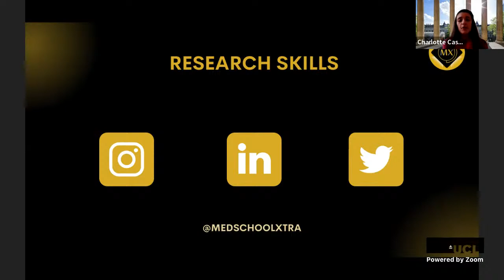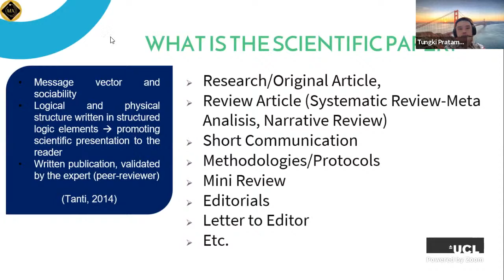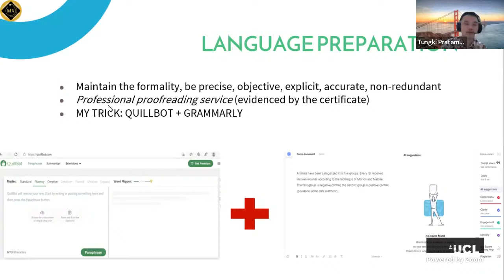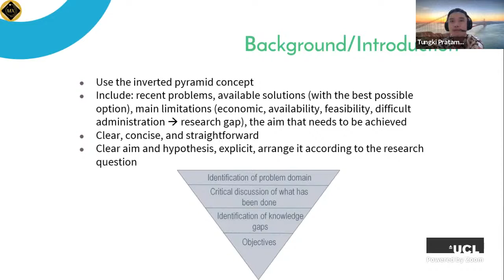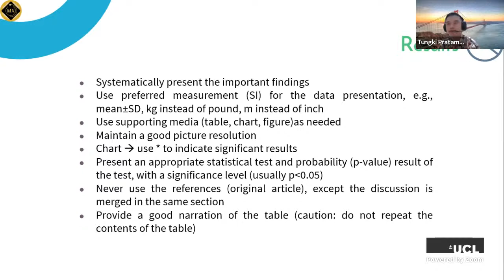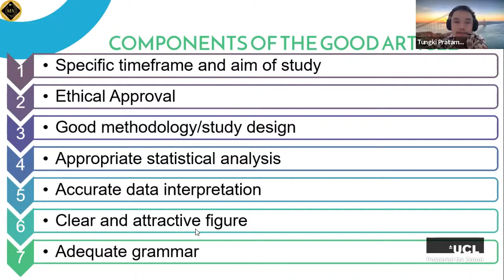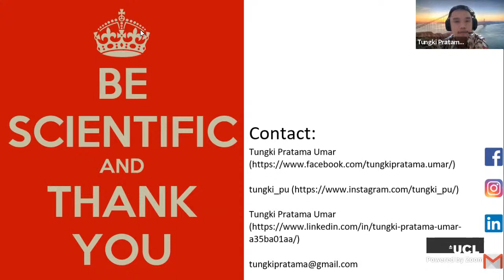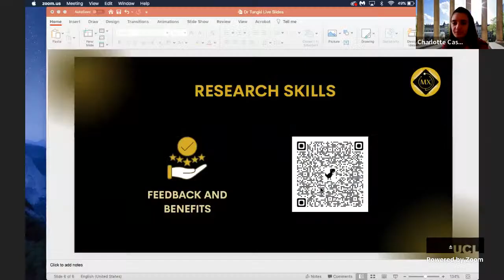Research Skills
“How do I get published?” is one of the most asked questions from medical students 🧪

Do you want some tips on how to develop your research skills?🤔

This will be a YouTube Live with Dr Tungki Pratama Umar, who will give the best tips on how to develop your skills and get published 🚀

📅 Sunday, the 23rd of January 2022
⏰ 11 AM GTM

We will cover the following:
    1. The importance of scientific publication
    2. Preparation of manuscript for publication
    3. What makes a good scientific article?
    4. Reason of rejection

Like it, share it and take your career to the next level!